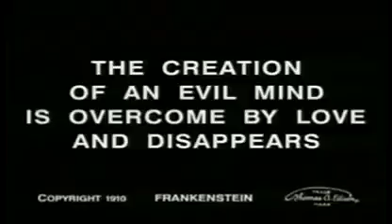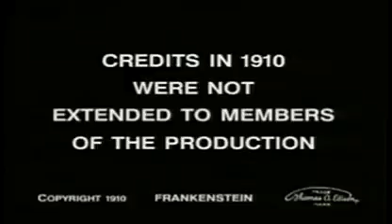Frankenstein 1910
This 1910 adaptation of Mary Shelley's classic tale was written and directed by J. Searle Dawley and produced at the Edison Studios in New York.